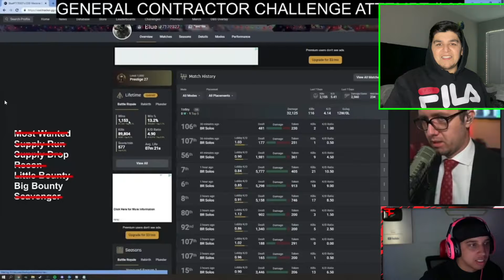REACTION to || KILLING WARZONE STREAMERS! [[ Funny Reactions ]]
Shukar Alhamdulillah for everything !!
also follow my other social medias